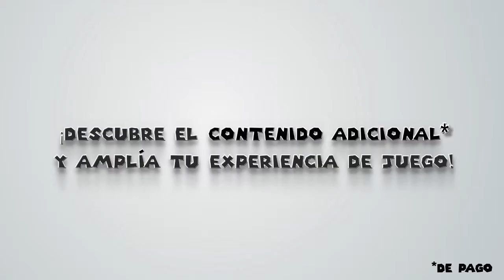Mario Golf: World Tour - European Additional Content Trailer